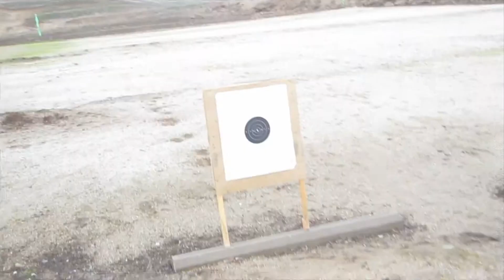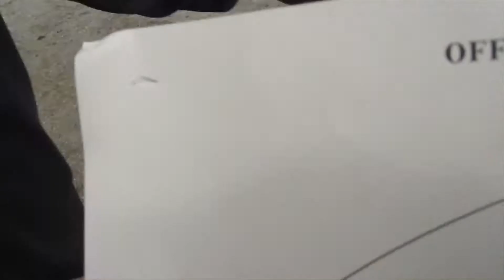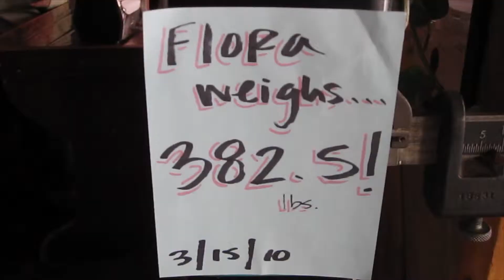Man Weekend March 2010